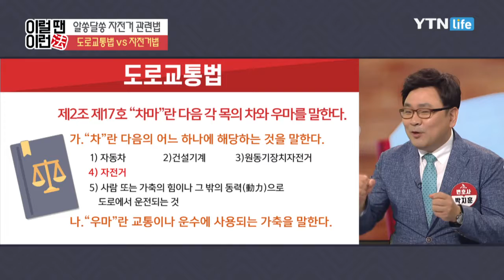자전거와 관련된 두 가지 법 / YTN 라이프